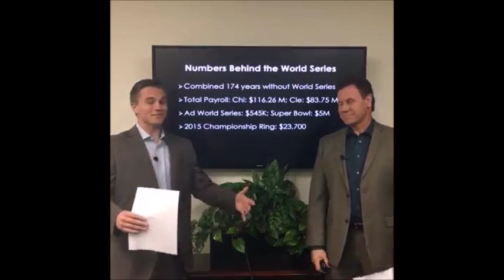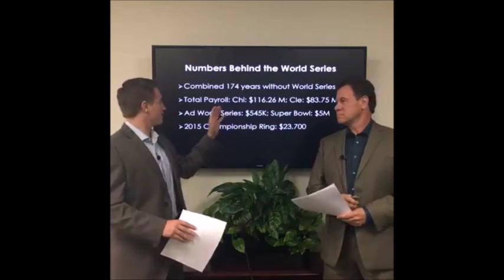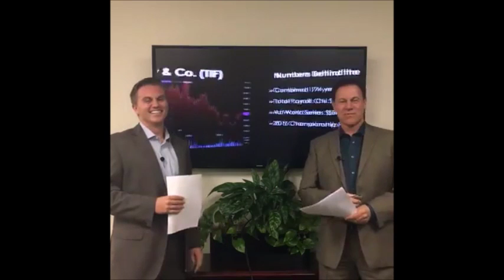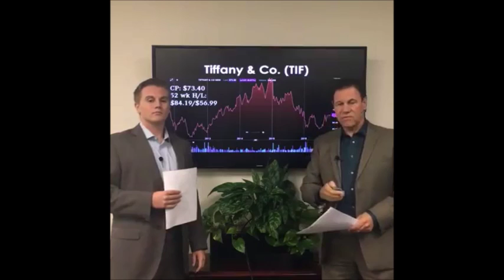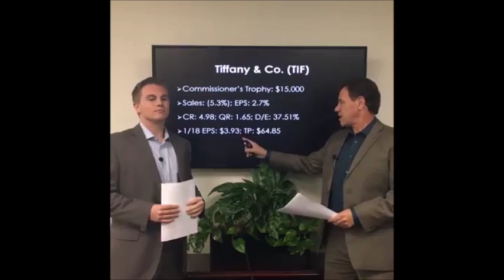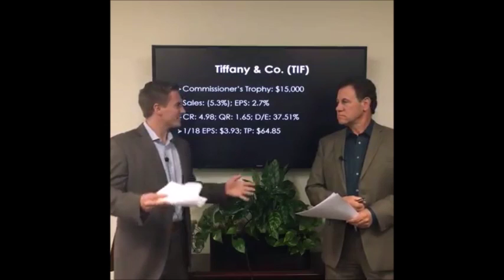The Numbers Behind the World Series + Tiffany & Co.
The Cleveland Indians may have won Game 1 of the World Series, but we are going to take a deeper look at the financial numbers behind the series. Plus how does Tiffany & Co. tie into the World Series?